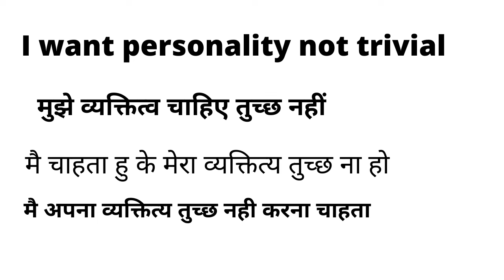I want personality not trivial Meaning in Hindi/I want personality not trivial ka kya Matlab hai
I want personality not trivial meaning in Hindi / I want personality not trivial ka kya Matlab Hota hai / I want personality not trivial ka Hindi Meaning/Spoken English Class /Online English Class/ I want personality not trivial explained in detail.

इस विडियो में मैं  ,I want personality not trivial शब्द का इंग्लिश मतलब क्या होता है इसके के बारे पूरी विस्तृत रूप से बताया .

इस वीडियो में आप  ,I want personality not trivial का हिंदी में मतलब को जानेगे और साथ में ,I want personality not trivial का pronunciation भी सीखेंगें यानि की आप ,I want personality not trivial के अर्थ के साथ साथ ये भी सीखेंगें की ,I want personality not trivial को कैसे बोले या ,I want personality not trivial को बोलने का सही तरीका क्या है |

If you follow this channel regularly. You can improve your English speaking skill as well as vocabulary. On this channel,( Meaning in Hindi) we provide new English words. I want personality not trivial our easy spoken English course, you can easily improve your English. We are providing help to English-speaking courses online so I want personality not trivial you can improve your English at your home and totally free. In this video, I want personality not trivial our video, you will learn daily use English words which will improve to learn English vocabulary in a simple and easiest way.

If you want to learn English through Hindi language and also want to improve English vocabulary then I think this video will help you a lot. Your work is to exercise with someone on a daily basis. So today's English word is I want personality not trivial and We will learn I want personality not trivial Meaning in Hindi.
English speakingSpoken,
English online,
free-spoken,
vocabulary meaning,
I want personality not trivial Meaning in Hindi.

चलिए लिखित रूप में  ,I want personality not trivial word को example के साथ सीखते है .
Let’s learn the Hindi Meaning of, I want personality not trivial in full detail.

,I want personality not trivial का हिंदी में अर्थ होता है
,I want personality not trivial को इन उदाहरणों से और अच्छे से समझ सकते हैं